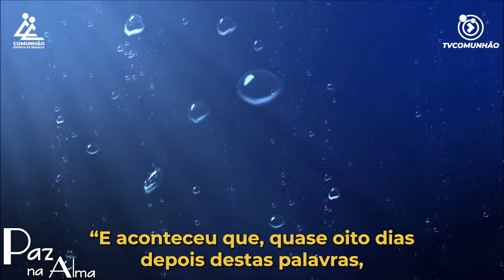Paz na Alma | NEM TODOS